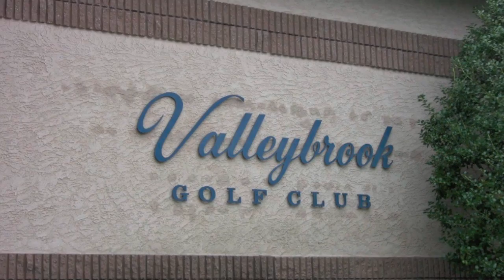Valleybrook Country Club, Blackwood NJ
Colleen & John  WEDDING RECAP